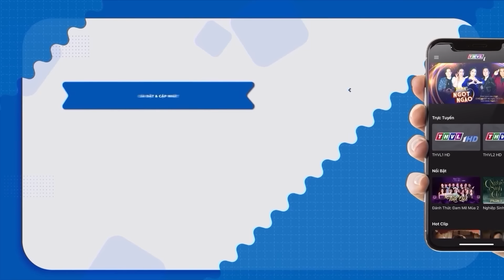CHẤN ĐỘNG thí sinh làm LAO CÔNG QUÉT RÁC có giọng hát CỰC KHỦNG khiến GK KHÔNG TIN NỔI | Bolero Hay